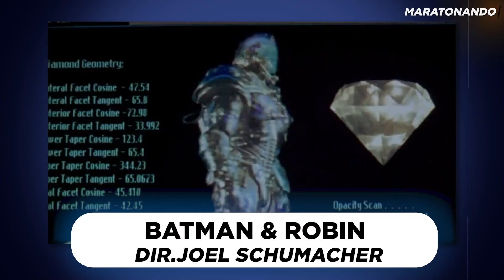RESUMO DE BATMAN E ROBIN (1997)!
Fala galera, beleza? No vídeo de hoje, vim trazer o RESUMO COMPLETO DO FILME BATMAN E ROBIN, lançado em 1997 com GEORGE CLOONEY no papel de BATMAN!

Assista mais sobre BATMAN!

O que conta o filme BATMAN E ROBIN?

A dupla dinâmica enfrenta uma terrível dupla de vilões: o gélido Mr. Freeze (Arnold Schwarzenegger) e a delicada botânica que, ao sofrer um acidente, transforma-se na perigosa e vingativa Hera Venenosa (Uma Thurman). Mas, para poder livrar Gotham City das garras dos vilões, Batman (George Clooney) e Robin (Chris O'Donnell) contam com uma nova companheira, a Batgirl (Alicia Silverstone).

Um filme clássico para quem gosta de filmes do Batman, filmes da DC e filmes de super-heróis!

Precisa de mais dicas de séries para ir MARATONANDO no próximo final de semana?
Aproveite também o nosso TOP 3 séries para você ir MARATONANDO

- - - SIGA o MARATONANDO NAS REDES

SEJA BEM VINDO AO MARATONANDO

O Maratonando é um canal de séries, filmes e animes que traz sempre indicações de séries muito boas para você poder assistir, além de trazer resumos de séries, críticas de filmes e músicas da trilha sonora de algum filme e série. O Maratonando foca em conteúdos de streaming como Netflix, Amazon Prime, HBO Max, Globoplay, entre outras para ajudar você a não perder tempo procurando séries para assistir no final de semana ou na hora do almoço. Gostou do canal? Então se inscreve pra não perder as novidades!

Produzido, editado e apresentado por: Gabriel Barge

EDIÇÃO DE VÍDEO PROFISSIONAL
Assista o que posso fazer para melhorar o seu canal em 1 minuto: